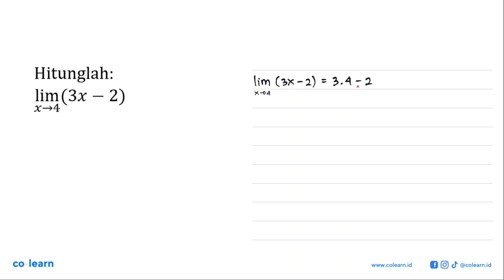Hitunglah: lim (3x 2) S X-4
00:00 : Bedah Soal
01:00 : Konsep, rumus dan pengertian Limit Fungsi Aljabar di Titik Tertentu
01:18 : Langkah penyelesaian soal
-1:41 : Jawaban akhir
00:11 : Penutup